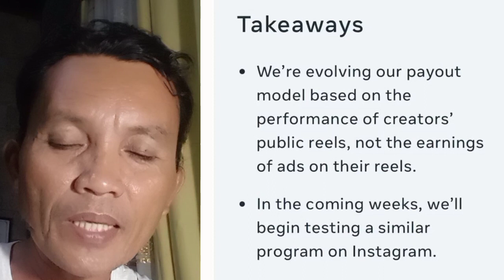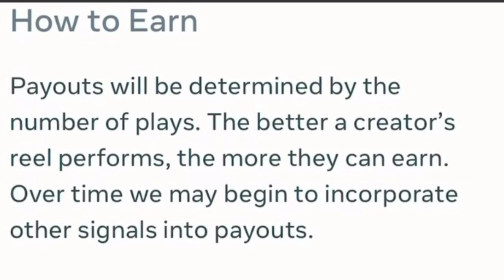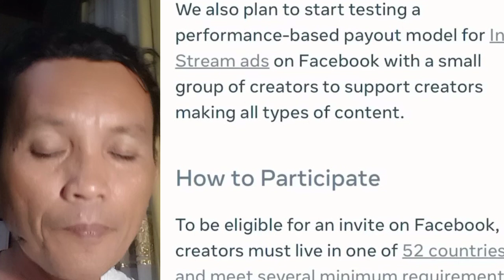meta update para SA monitization SA ads on reel and stream ads